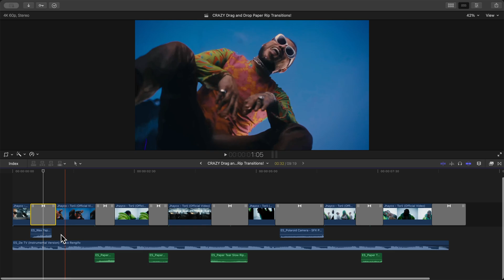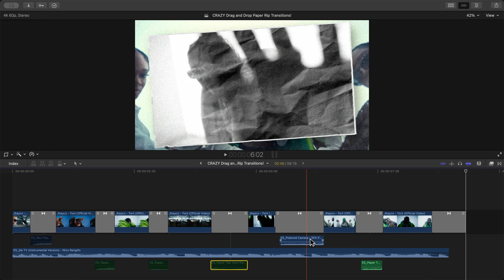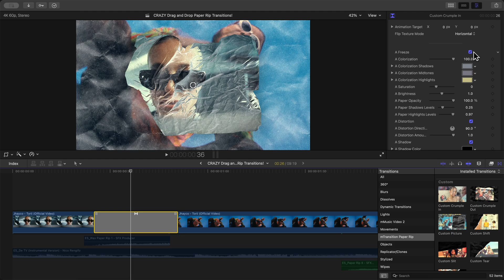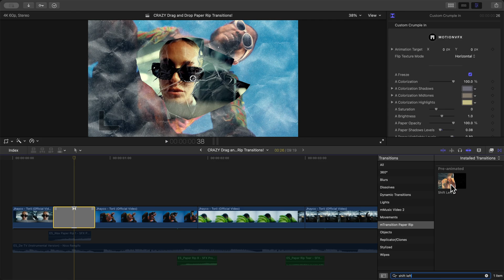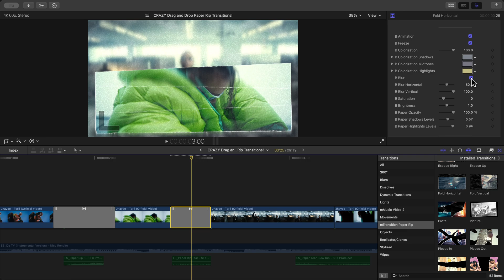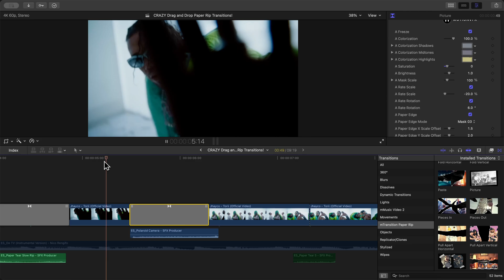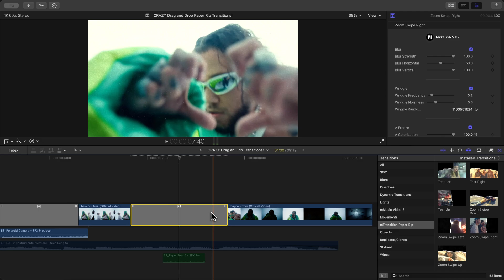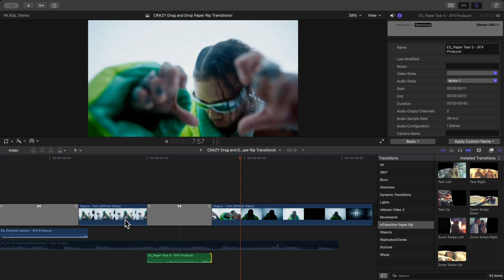CRAZY Paper Rip Transitions in Final Cut Pro X!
This drag and drop Paper Rip transitions plugin is really insane! Instantly create crazy paper rip transitions in seconds in Final Cut Pro X.

Try mTransition Paper Rip by MotionVFX!